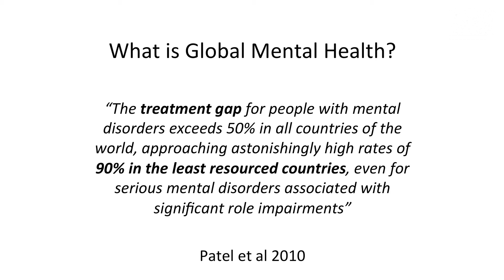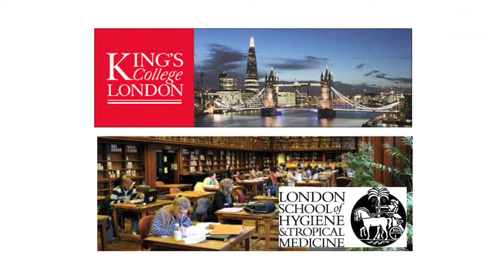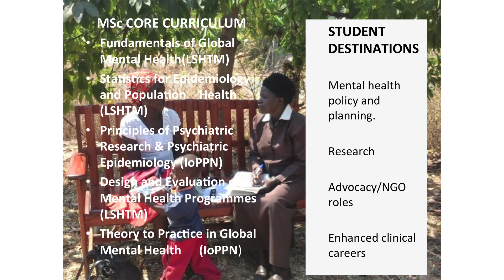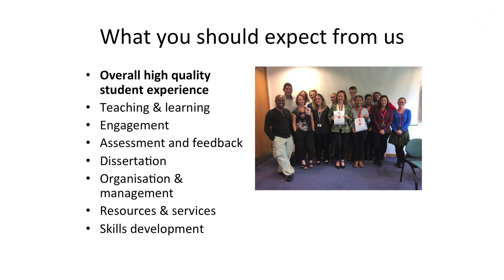Global Mental Health MSc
The Global Mental Health MSc is jointly run by King’s College London and the London School of Hygiene & Tropical Medicine, providing a unique course of study for students who wish to gain a comprehensive understanding of the issues surrounding the new discipline of global mental health. You will acquire the knowledge and skills required to design, implement and evaluate mental health programmes in low resource settings as well as learning how to conduct and critically evaluate research. Our course constitutes an excellent preparation for careers in policy, research and work in international agencies.